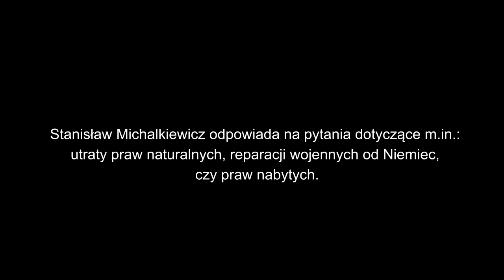Proszę nie wierzyć w te bajki - Stanisław Michalkiewicz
Stanisław Michalkiewicz odpowiada na pytania dotyczące m.in.: utraty praw naturalnych, reparacji wojennych od Niemiec, czy praw nabytych.